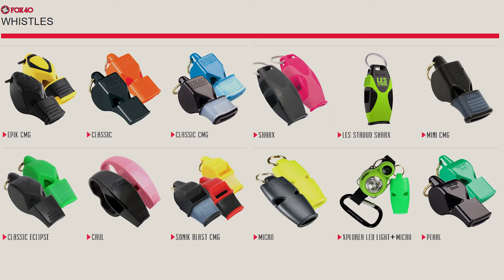Ron Foxcroft Tribute Video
Ron Foxcroft, 2016 Gold Whistle Award and 2004 Mel Narol Medallion Award recipient, is the chairman and founder Fox 40 International. He also a former NCAA Division I and international men’s basketball official. Worked the 1976 Olympic Gold Medal championship men's basketball game between the United States and Yugoslavia. He serves as a NBA officials observer and has been inducted into six halls of fame. He is special advisor to the NASO board and former member to the Officiating Development Alliance.